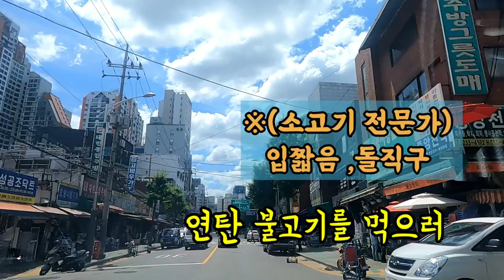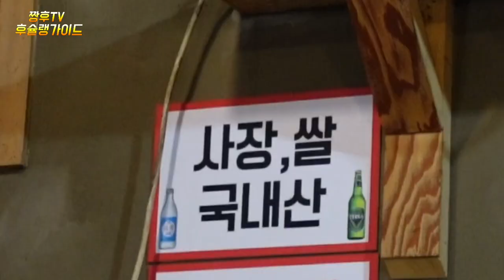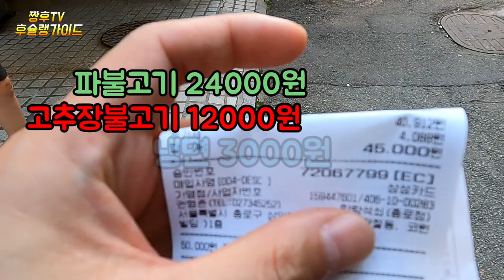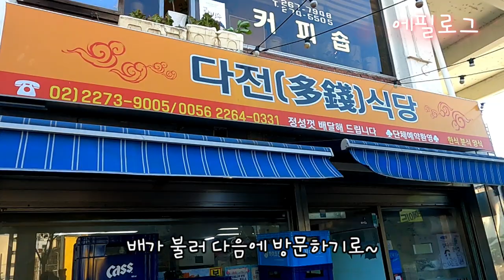직장인들의 성지 / 가성비 쩌는 53년 연탄초벌구이 집!!/힙지로 줄서서 먹는 카페라떼 /seoul jong ro gu tour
한량이 아니신 사장님이 하시는 종로의 직장인들의 점심 저녁 성지인 한량 석쇠집을 방문해봤습니다!

에필로그
힙지로의 줄서서 먹는다는 카페라떼 맛집 호랑이 카페

☆한량석쇠집 종로점

서울 종로구 삼일대로 388-10 코원빌딩

☆호랑이카페

서울 중구 을지로 157

We visited a restaurant called Hallyang Grill House, which is a sacred place for office workers in Jongno, which is run by the president who is not Hallyang!

Epilogue
Cafe Latte restaurant tiger cafe that you eat in line at Hijiro.

☆ Chongno Branch of Hanyang Grim House

388-10 Cowon Building, Samil-daero, Jongno-gu, Seoul

☆ Tiger cafe

157, Eulji-ro, Jung-gu, Seoul

我们走访了不是韩良的社长做的钟路上班族的午餐圣地——韩良石铁店！

结尾
在嘻哈排队吃的咖啡拿铁美食店老虎咖啡厅

☆闲梁石铁房钟路店

首尔钟路区三一大路三88-10 coone大厦

☆老虎咖啡厅

首尔中区乙支路一五7

閑良でない社長が経営する鐘路の会社員たちの昼夜、聖地である閑良焼き網屋を訪ねてみました！

エピローグ
ヒップジロの行列ができるカフェラテグルメ店「トラカフェ」

☆寒梁焼き網店鍾路店

ソウル鍾路区三一大路388-10コウォンビル

☆トラカフェ

ソウル中区乙支路157

Saya telah mengunjungi rumah besi Hanyang, tempat suci untuk makan siang dan malam para pekerja di Jongno, yang bukan hanya terbatas!

epilog
Kafe latte, restoran harimau, mengantri ke Hipjiro.

☆ Toko Jongno di Rumah Batu Hannyang

Gedung 388-10 di Samil-gu, Seoul

☆ Kafe Harimau

Euljiro, Jung-gu, Seoul 157